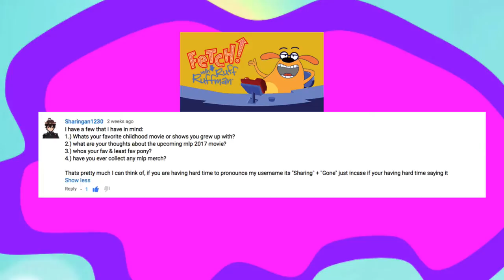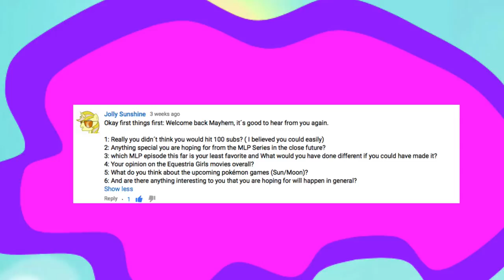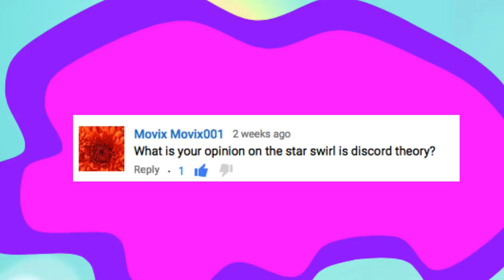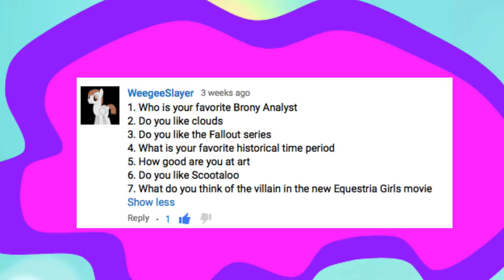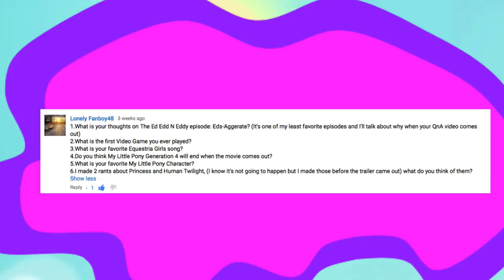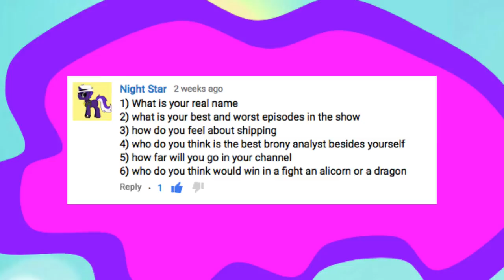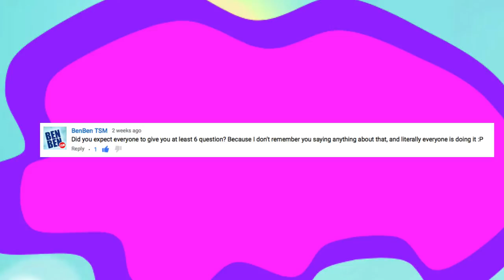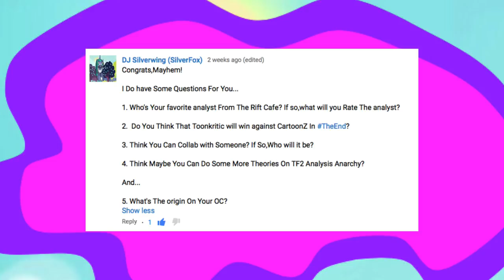100 Subscriber Q&A Special - The MayhemProne Show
Intro Music: "Trainwreck Of Electro Swing - A Hat In Time Remix"

From the Official Shovel Knight: Plague Of Shadows Soundtrack

My Pony OC (MayhemProne) Partially Created in "General Zoi's Pony Creator"

Heavily Edited In Photoshop CS6 And The Cut Me In App.

MLP Belongs To Hasbro and The Hub